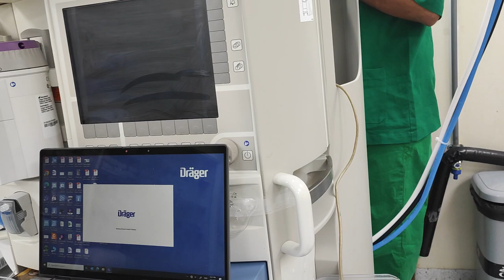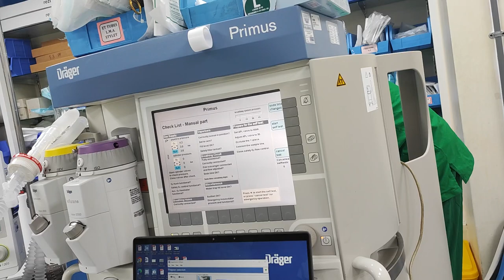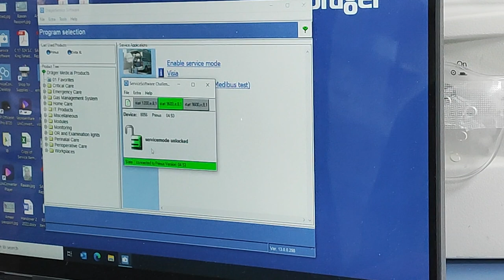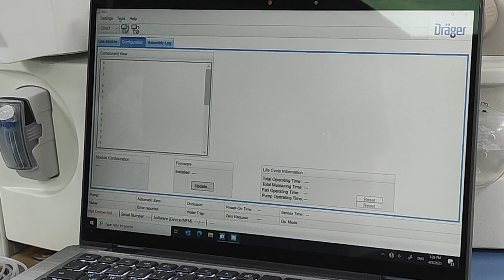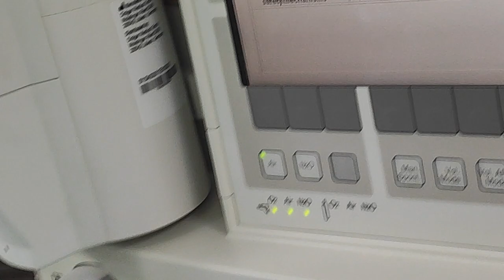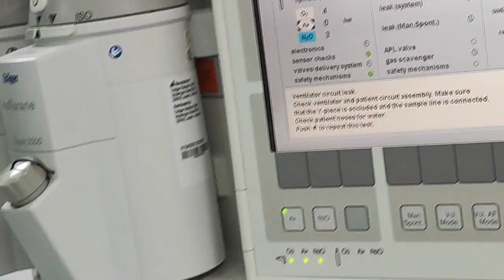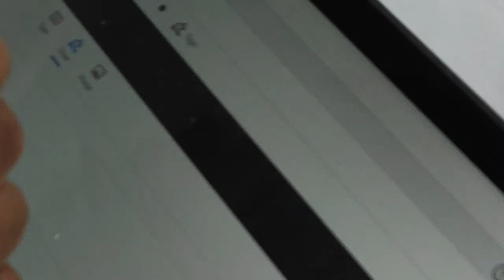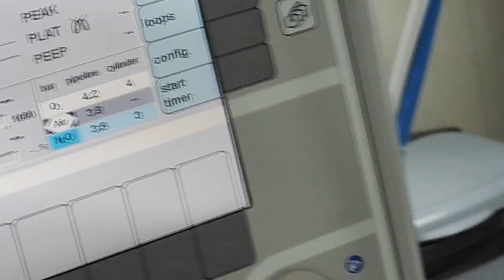Replacing pump motor for Gas monitoring of Draeger Primus Anesthesia machine.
Medical Technology, Repairing Anesthesia Machine.